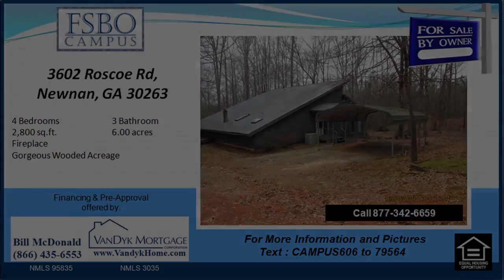3602 Roscoe Road Newnan GA 30263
Fully Renovated 2 Story House on 6 Acre 4 Bedrooms 3 Bath Office 12ft. by 30 ft. Kitchen dinette 12 by 24 Master bed room Exercise Room 12 by 18 ft. Foyer two level. Front of House has 28 3' x 6' Thermal Paine Full View Windows. 10' x 30' 2nd Story Deck. Septic, City Water, and Working Well. Rooms: 1st. Floor: 12 x 18 2 Story Foyer. 12 x 12 Exercize Rm. 12 x 12 Office. 12 x 14 Bd Rm. 6 x 14 Bath. 12 x 14 Bd Rm. 6 x 10 Bath. 12 x 14 Bd Rm. 8 x 10 Laundry Rm. 12 x 20 Sitting Foyer 2nd. 12 x 30' Kitchen Dining w/ 4 x 12' Pantry 18 x 21' Living Room 8 x 12 Office Nook 12 x 24 Master Bedroom 8 x 10 Bath 9 Closets & or Storage inside home. 2 Carports: 20 x 24 Carport 10 x 20 Carport

Rural Development eligible house for sale in Newnan GA :
00:00:05  3602 Roscoe Road Newnan GA 30263
00:00:17  House for sale with no down payment in Newnan GA
00:00:30  House for sale with no down payment in Newnan GA
00:00:42  USDA eligible house for sale in Newnan GA
00:00:55  USDA eligible house for sale in Newnan GA

09/22/2014